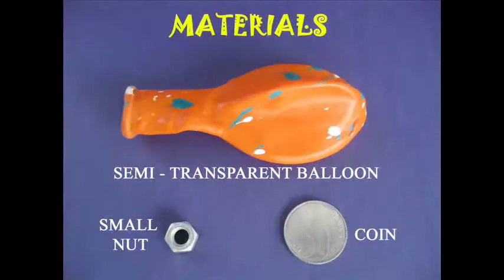Well of Death | Malayalam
To perform this wonderful experiment on Centrifugal Force you just require a balloon, a small hex-nut and a coin. Place the nut into the mouth of a transparent balloon. Then blow it up and tie its mouth. Because the balloon is transparent you can see the nut sitting at the base of the balloon. Now give a spin to the balloon. This will make the nut spin inside the balloon. The spinning nut also makes a very roaring sound.
Now instead of the nut place a circular coin inside the balloon. Inflate the balloon and tie its mouth. Once again give the rotate the balloon. This will make the coin spin round-and-round inside a balloon just like the WELL of DEATH. You can very clearly see the coin go around in circles. Even if you turn the balloon by an angle you will see that the PLANE of the spinning coin does not change and remains the same. The coin being circular does not produce any sound!

Dubbed in Malayalam by Sunil K Kolangara